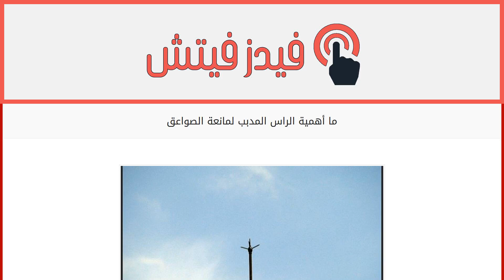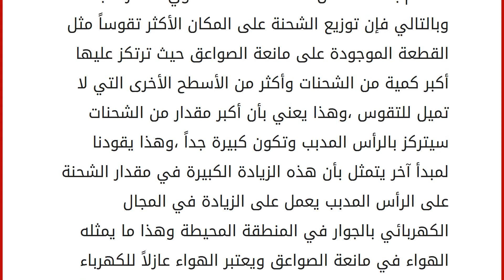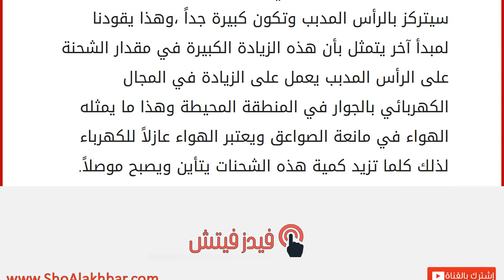ما أهمية الراس المدبب لمانعة الصواعق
يكثر في فصل الشتاء في الكثير من الأحيان ظهور الصواعق المختلفة من البرق والرعد ،والتي تشكل في كثير من الأحيان فيما إذا كانت قوية خطراً كبيراً على الناس بسبب احتوائها على شحنات كهربائية قد تكون في الكثير من الأحيان قوية جداً لدرجة أنها قد تؤثر على الناس وتودي بحياتهم حيث قد تحدث بعض العواصف الخطيرة جداً والتي تؤثر بشكل واضح وملموس على الناس والممتلكات وغالباً ما تحدث في الدول الأوروبية بعض العواصف ذات القوة الشديدة والتي قد تودي بحياة الناس وتعرض حياة الكثيرين إلى الخطر وذلك بسبب قوة العواصف التي ينتج عنها في الكثير من الأحيان بعض الصواعق ذات القوة الكبيرة والتي تتناسب مع قوة العاصفة والتي تهدد حياة الناس وأمنهم. لذلك اتخذت الكثير من التدابير اللازمة لتجنب الخطر الناتج عن الصواعق والإبتعاد عن كل الأخطار التي من الممكن أن يسببها خاصة فيما إذا كانت تمتلك شحنة كهربائية كبيرة وقد تحدث أضراراً كب